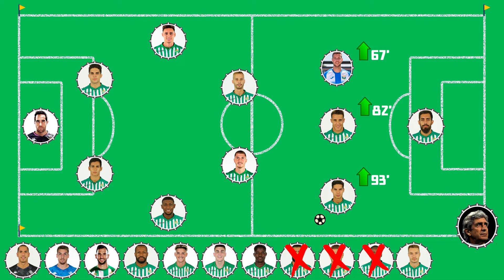TE-LLA-ZO POST-PARTIDO: DEPORTIVO ALAVÉS 0-1 REAL BETIS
Muy buenas béticos, béticas y amantes del fútbol en general!!